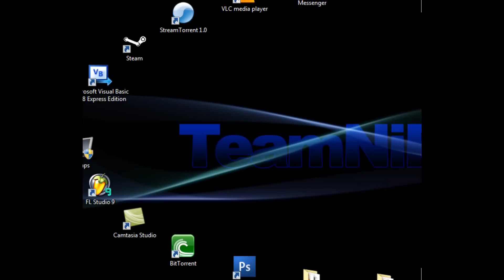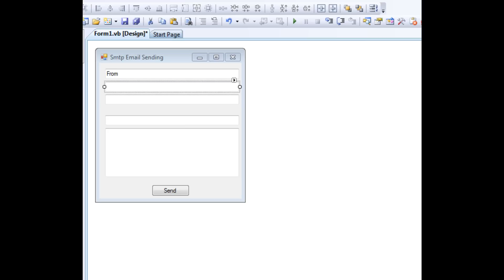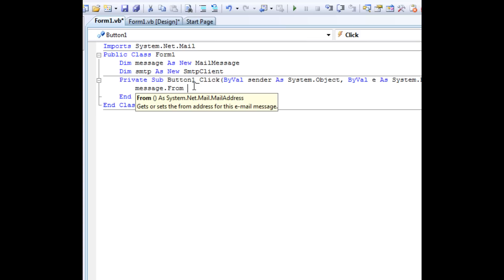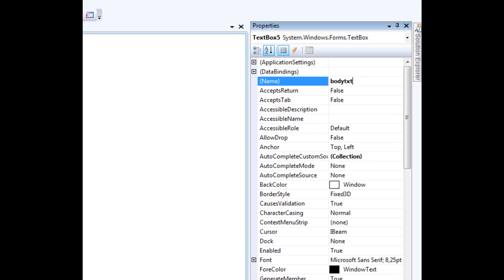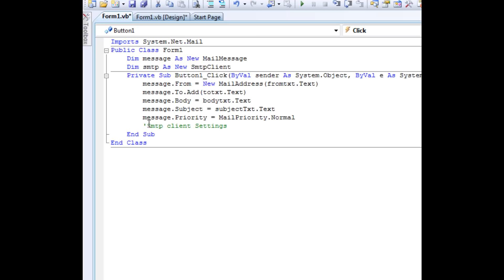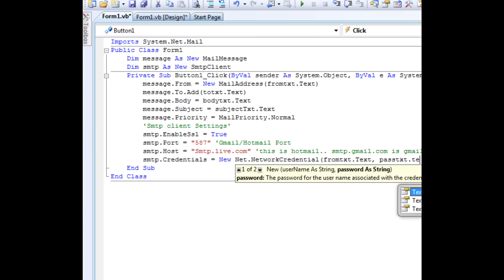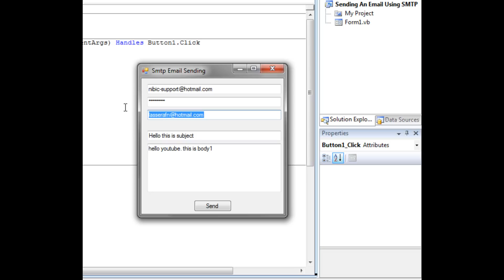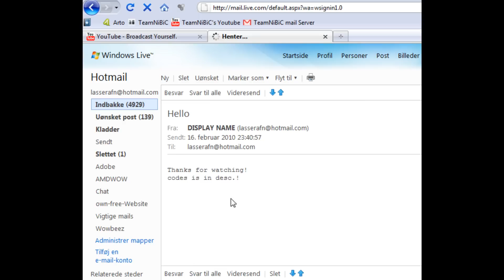Visual basic 2008 - Sending Emails via. SMTP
imports system.net.mail

dim message as new mailmessage
dim smtp as new smtpclient

message.to.add(ToTxt.text)
message.from = new mailaddress(fromTxt.text, "DISPLAY NAME - ITS NOT IMPORTANT")
message.subject = subTxt.text
message.body = BodyTxt.text
smtp.port = "587"
smtp.enablessl = true
smtp.credentials = new net.networkCredential(fromTxt.text, passTxt.text)
smtp.send(message)
msgbox("Message sent!")